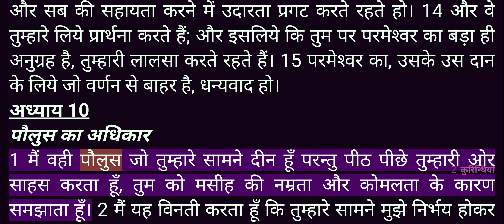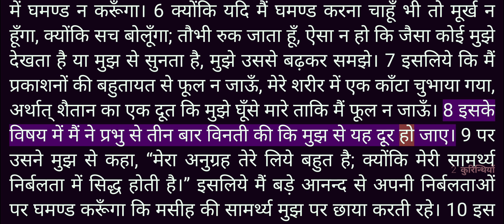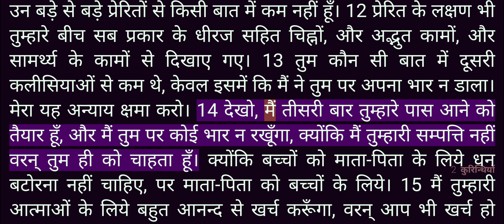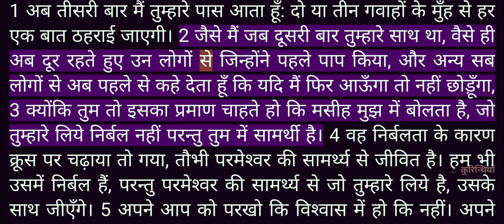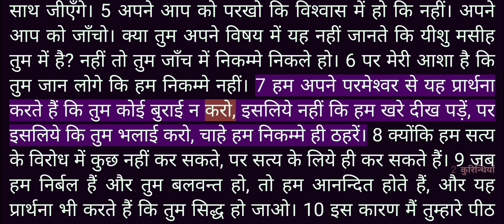Video Bible - Hindi - 47_2 कुरिंथियों (2 Corinthians) Chapters 1 to 13 - Male voice_2 - R1440T200